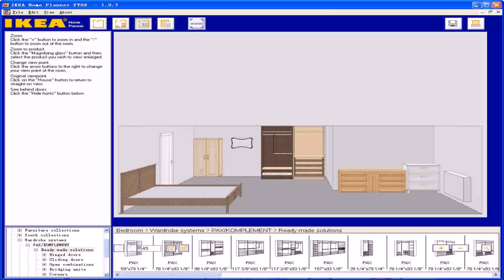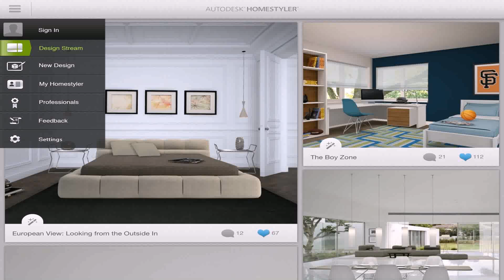Home Theater Design Software Online